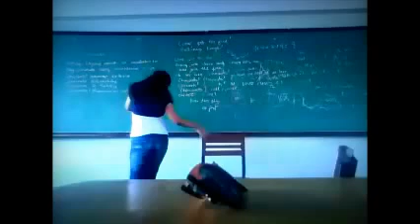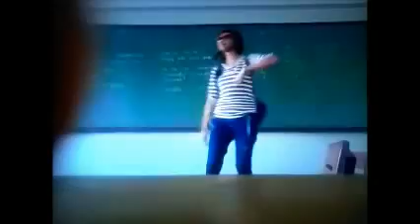Harlem Shake - Laboks Version II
Part II ng Harlem Shake Laboks version.. Ito ang ginagawa sa mga taong walang magawa!! ^_^